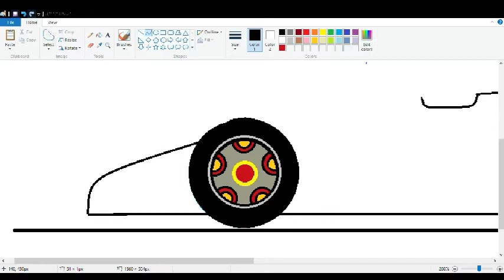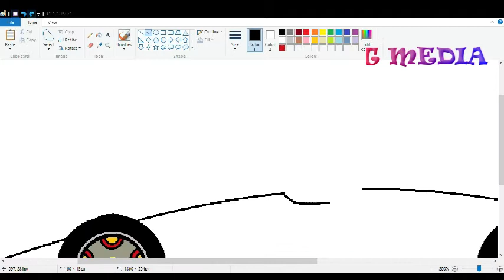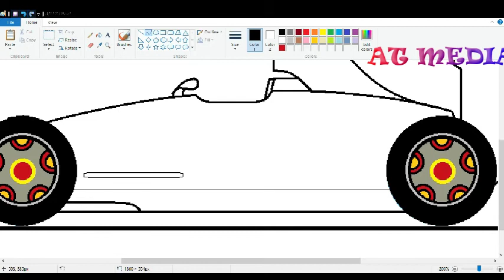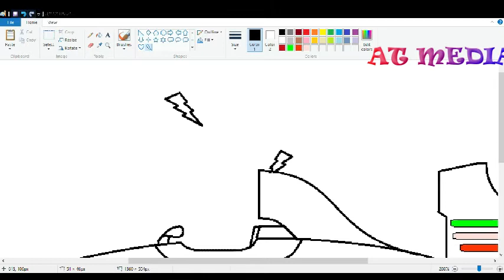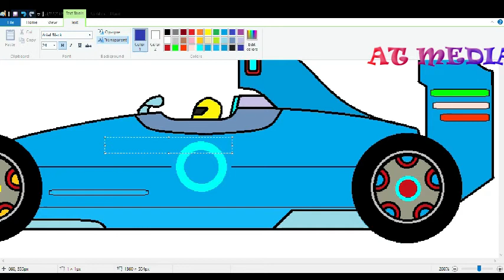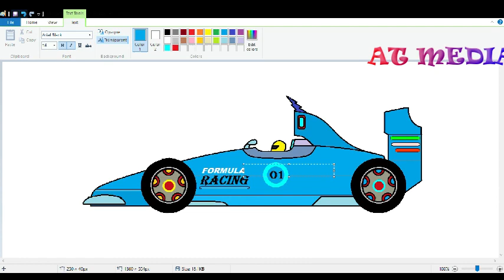How To Draw a Race Car - MS Paint (STEP BY STEP)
Learn with me how to Draw a Race Car - MS Paint for Beginners easy